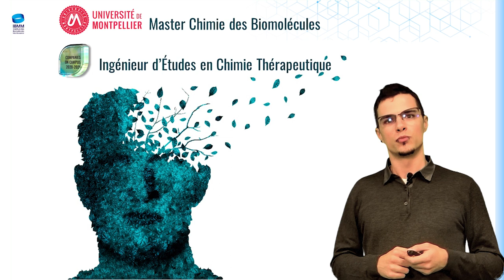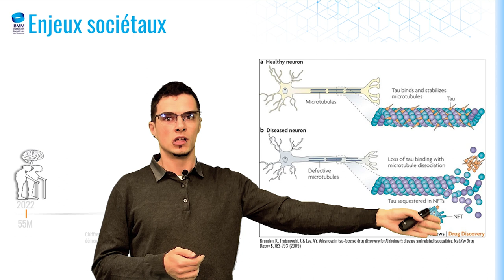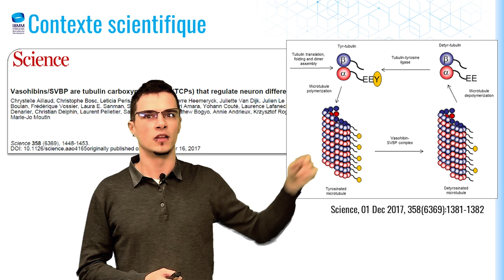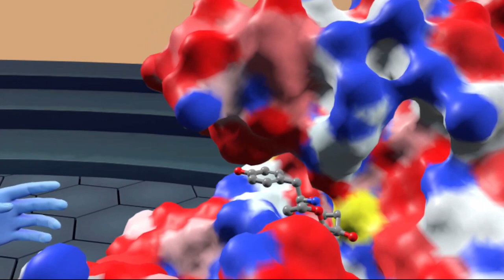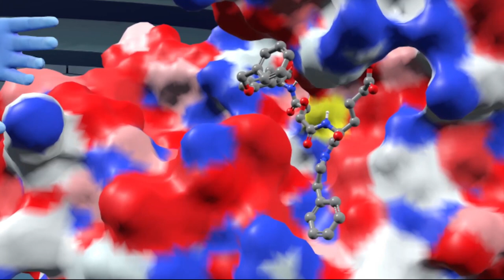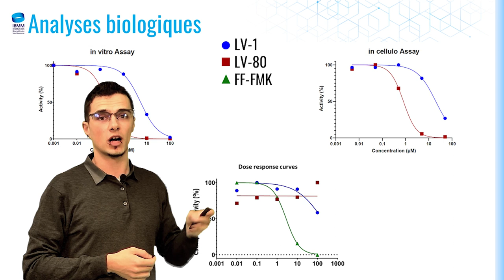Ma thèse en chimie par Anthony Féral - IBMM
🇫🇷 Découvrez le nouveau programme « Ma thèse en chimie ! » du Pôle Chimie

A quoi ressemble une thèse en chimie ? Quels sont les sujets traités par la recherche Montpelliéraine ?

Pour ce 1ère épisode, nous vous ouvrons les portes de l’Institut des Biomolécules Max Mousseron, IBMM, pour y découvrir les travaux de recherche du Doctorant Anthony Féral.

Anthony travaille pour lutter contre les maladies neurodégénératives, comme Alzheimer. Ce travail est le fruit d’un partenariat public-privé, entre un laboratoire de recherche de l’Université de Montpellier et une start-up du CNRS.

Il va nous expliquer le procédé pour créer un médicament : de la modélisation informatique jusqu’à la synthèse au laboratoire.

Qui aurait cru que la réalité virtuelle serait un jour utile en chimie !

🇬🇧 Discover the new program "My thesis in chemistry!" of the Chemistry Research Department

What does a thesis in chemistry look like? What are the subjects covered by Montpellier research?

For this 1st episode, we open the doors of the Max Mousseron Institute of Biomolecules, IBMM, to discover the research work of the PhD student Anthony Féral.

Anthony is working to fight against neurodegenerative diseases, such as Alzheimer. This work is the result of a public-private partnership, between a research laboratory of the University of Montpellier and a CNRS start-up.

He will explain the process of creating a new drug: from computational studies to the synthesis in the laboratory.

Who would ever guess that virtual reality could be used in chemistry!